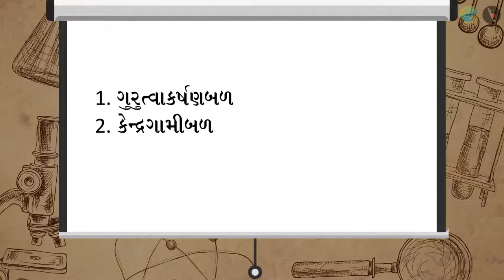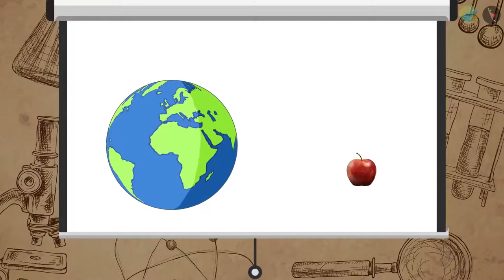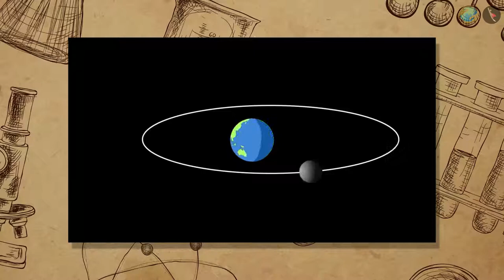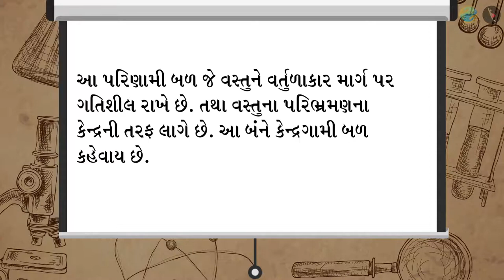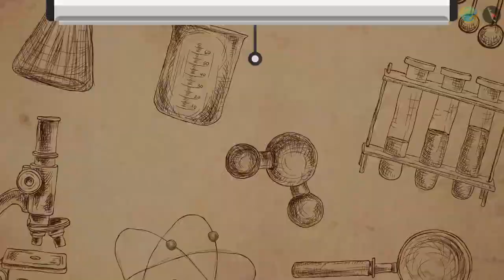ગુરુત્વાકર્ષણનો પરિચય | Introduction To Gravitation